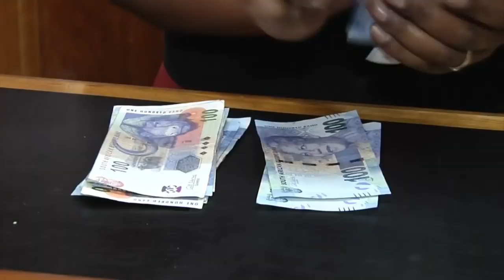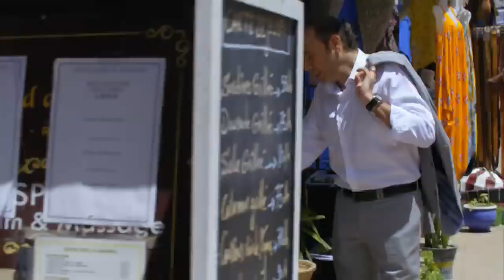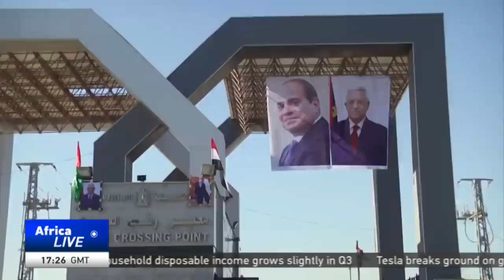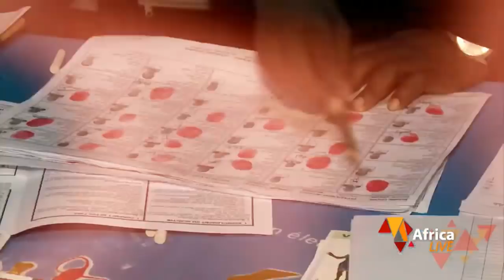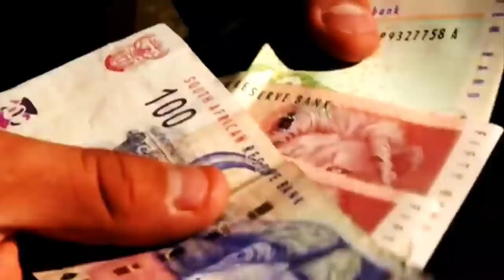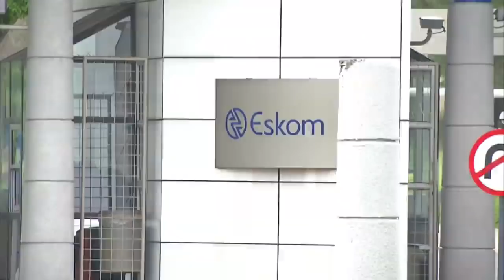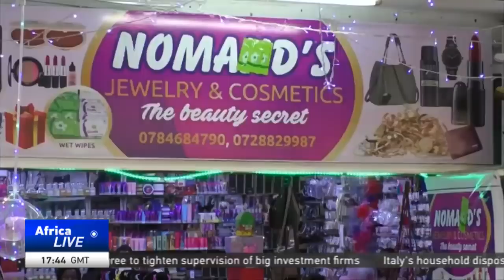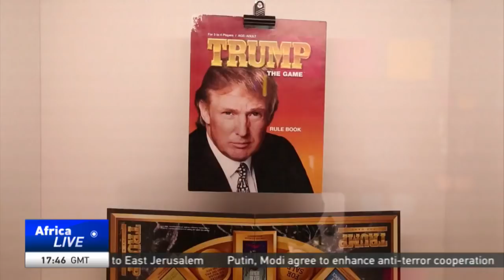LIVE: AFRICA LIVE 17GMT - 07/01/2019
LIVE: AfricaLive 17GMT

Here's Beatrice Marshall with our news bulletin at this hour.